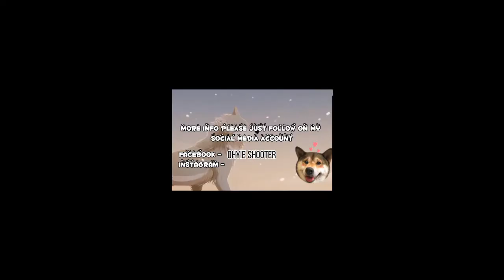Artificial Insemination (French Bulldog) VLOG #18